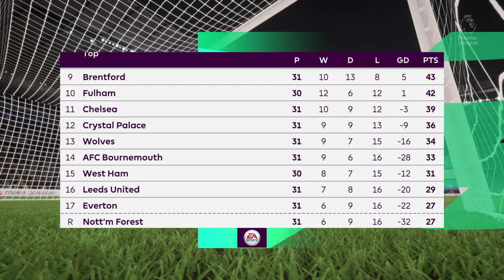FIFA 23 - Manchester City vs Arsenal | Premier League 2022-23 | PS5 | 4K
This is a FIFA 23 Gameplay played on Playstation 5 and not an actual match.
Do not confuse this with a live match .
For your favorite FIFA 23 Gameplays tune in to FIFA Live
This is not a real match but a FIFA 23 Gameplay

Please Share your Feedback and suggestions in the comments section below